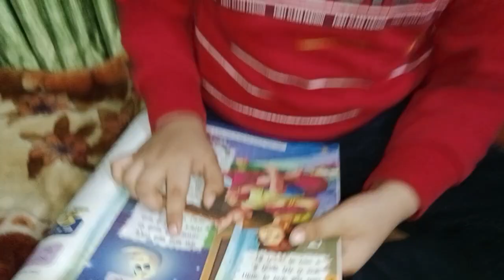Chanda Mama | Hindi Poem